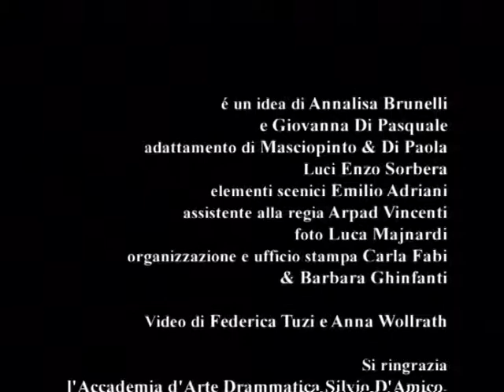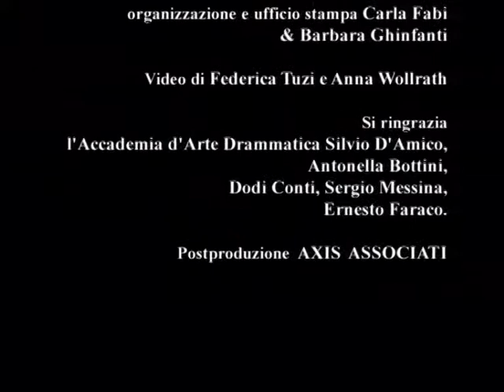LA GUERRA E' GUERA (promo)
La guerra è guera
atto unico
da un’idea di
Annalisa Brunelli e Giovanna Di Pasquale

adattamento di
Masciopinto & Di Paola

diretto e interpretato da
 Rosa Masciopinto

drammaturgia sonora di
 Ghighi di Paola

regista associato
 Valeria Talenti

elementi scenici di
Emilio Adriani

“La guerra è guera” è un lavoro di ricerca nato dai libri selezionati dalla rivista trimestrale di informazione sulle differenze HPAccaparlante di Bologna che, per la prima uscita del 2003, dedica una monografia ai bambini e alla guerra e propone a Ghighi Di Paola e a Rosa Masciopinto di farne teatro.
Una bibliografia vivente, dunque, per vedere con “occhi di bambini” le guerre mondiali, l’Intifada palestinese, le guerre balcaniche, l’occupazione giapponese in Corea, lo sterminio degli ebrei fino alla morte, epilogo naturale di ogni guerra.

Prodotto nel 1993 da Accaparlante
riprese di F. Tuzi - Montaggio di A. Wollrath

MATERIALI cit:

LA RAGAZZA CHE NON VOLEVA BACIARE di Rose Lagercrantz - Salani ed. '98
SE E' UNA BAMBINA di Beatrice Masini - Fabbri ed. ‘98
LA BATTAGLIA DEL BURRO di Dr. Seuss - Giunti ed. '92
GIOCO DI SABBIA di Uri Orlev - Salani ed. 2000
SE VUOI ESSERE MIA AMICA di Galit Fink - Mervet A. Shaiban –
E. Elle ed. ‘93
LETTERE A BARBARA di Leo Meter - Einaudi '93
IL SEGRETO DI MONT BRULANT di Steve Schnur - Mondadori '97
ANNI D'INFANZIA. UN BAMBINO NEI LAGER di Jona Oberski - Giuntina ed. '89
MAI PIÙ' CROCIATE di Vanna Cercenà - Fatatrac ed. 2000
A BRIGLIA SCIOLTA di Fernando Savater - Mondadori '02
SOGNANDO PALESTINA di Randa Ghazi - Fabbri '02
NERA FARFALLA di Silvia Forzani - AER ed. '01
IMPOSSIBILE DIRSI ADDIO di Sook Nyul Choi - Elle ed. '94
LA VITA E' UNA BOMBA di Luigi Garlando - Piemme ed. '01
IL DIARIO DI PETR GINZ di Chava. Pressburger –
ed Frassinelli ‘04
PAPPAGALLI VERDI di Gino Strada – Ed. Feltrinelli

IL GRANDE DITTATORE di Charlie Chaplin (USA 1940)
11.09.01 di Samira Makhmalbaf (IRAN)
11.09.01 di Ken Loach (GB)
LA VITA E’ BELLA di Roberto Benigni (ITALIA 1997)
LA FORZA DEL SINGOLO di John G. Avildsen (USA 1992)
VIAGGIO A KHANDAHAR di Mohsen Makhmalbaf (IRAN 2001)
IL SIGNORE DELLE MOSCHE di Peter Brook

ZOUNDS “War“ – Crass 1980
DANIEL GIVENS “Age” - Aestethics 2002
HANS REICHEL “Le Bal” - Ellipsis arts 1996
WIM MERTENS “Struggle for pleausure” – Maso
FRED FRITH “Middle of the moment” - Rec Dec 1995
LA CIAPA RUSA “Aji & Safràn” - New Tone 1994
CLOE E PATRIZIO FARISELLI “La musica della bicicletta
del gatto e ...” - Curved Light 2002
LA RIONDA “Capitan de gran valore” - Robi Droli 1994
PERE UBU “The Modern Dance“ - Blank Records 1978
CRASS “Christ – The Album” - Crass 1982
ENSEMBLE AL-KINDI “The Aleppian Music Room” Harmonia Mundi
TIBOR SZEMZO “Tractatus” - Leo Records 1995
CLAUDIO MONTEVERDI “Hor che’l ciel e la terra”
SHUBERT “Am See”
MIKE WESTBROOK “The Westbrook Blake” - Impetus Records 1987
GIOVANNI FUSCO “Deserto Rosso” - CAM 1992
MAHMOUD FADL “Love letter from King Tut-Ank-Amen” - Piranha 1998
SALVATORE LICITRA “Je crois entendre encore” - da
The Pearl Fishers by Georges Bizet (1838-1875) -  Sony Music 2000
TEEVEE TOONS “TV Themes “ - Silva Screen 1987
AFRICAN HEAD CHARGE “Great Vintage” - ON-U Sounds 1989
FRANCIS BEBEY “Mwana O” - Ozileka 1994
JON ROSE “Eine violine für Valentin” - No Wave 1995